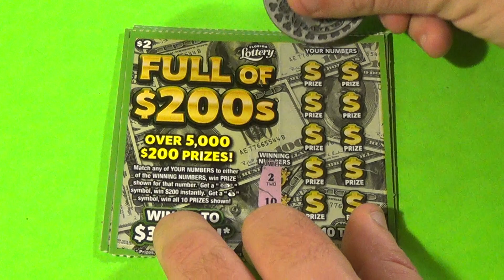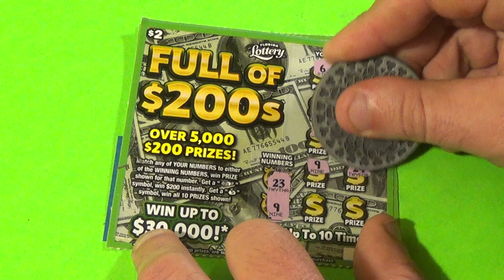SOOD 544: FIVE $2 FULL OF $200s Florida Lottery Scratch Tickets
Florida Lottery scratch off tickets featured:
   $2 Full Of $200s (5)